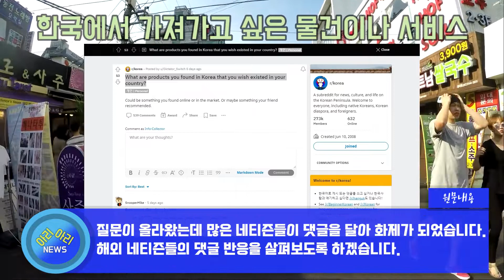한국에서 가져가고 싶은 물건이나 서비스 [해외반응]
안녕하세요, 아리아리입니다. 최근 해외 커뮤니티에, '여러분의 나라에도 있었으면 하고 바라는, 한국의 물건이나 서비스는 어떤 것이 있나요?'라는 질문이 올라왔는데 많은 네티즌들이 댓글을 달아 화제가 되었습니다. ​해외 네티즌들의 댓글 반응을 살펴보았습니다.